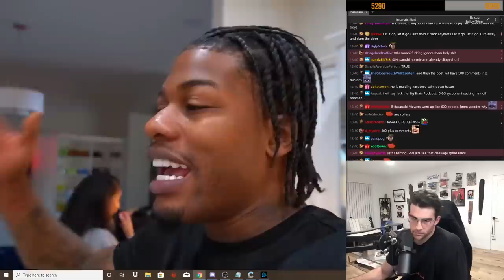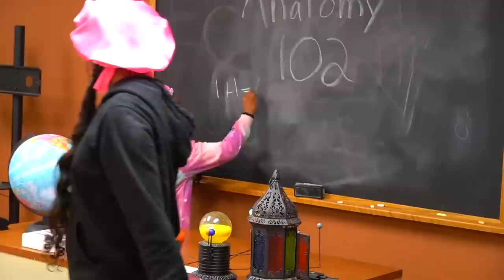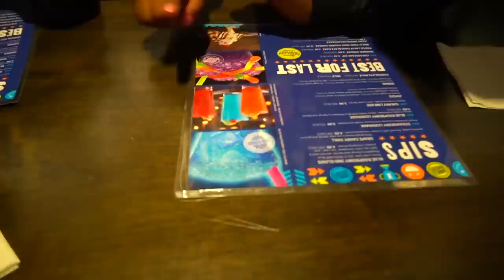Our first Maternity PhotoShoot Ever!